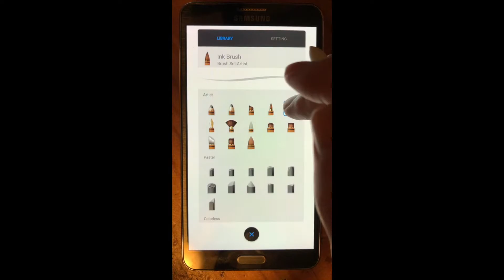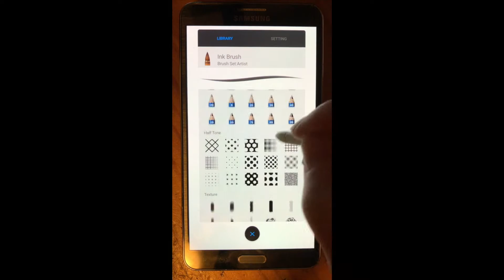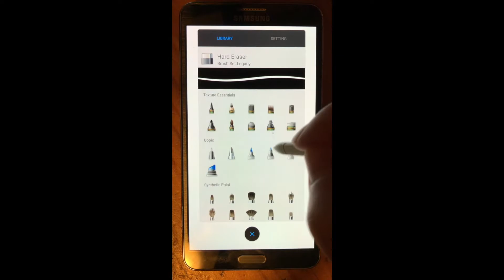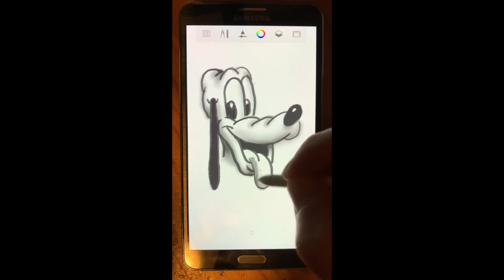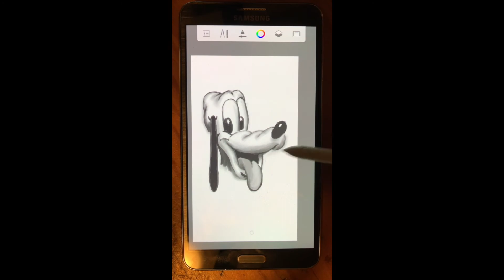How to draw Pluto on phone or tablet with stylus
I am using free software Autodesk Sketchbook